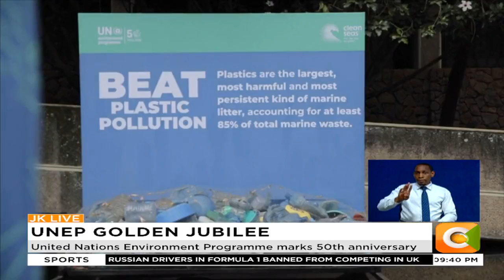United Nations Environment Programme marks 50th anniversary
Delegations agree on framework to curb pollution by plastics